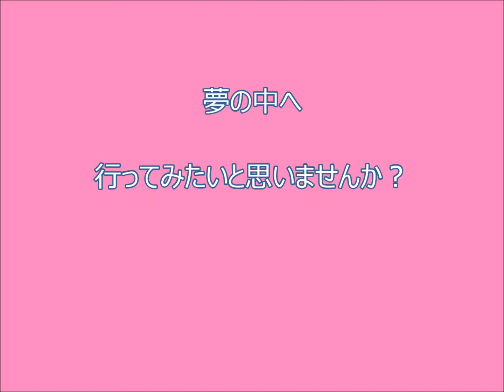猫好きさん いらっしゃ～～い♪ 井上陽水『夢の中へ』カバー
「夢の中へ」のフレーズにはいろんな意味があるのでしょうが
今回は　まんま　「夢の中へ」です　気持ちよく眠りの世界に
落ちて　いい夢みろよって　おい柳沢慎吾かよ＾＾；